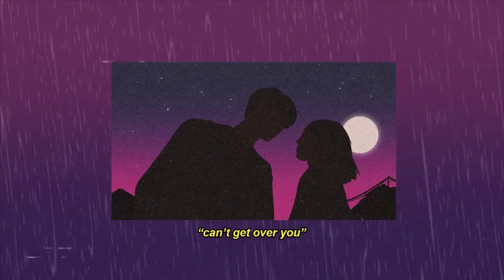wander all winter. - Stay With You Tonight (feat. Eniy)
you promised you would catch me whenever i fall
🎧 Lofi/Chill Beats 🎧